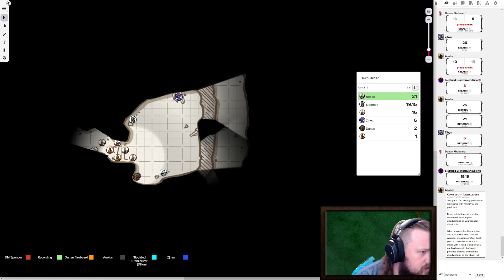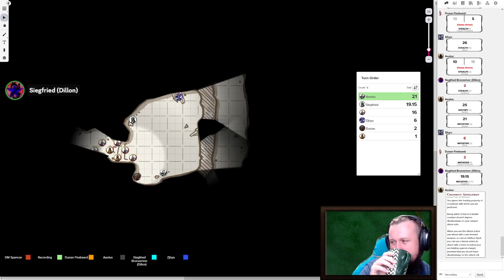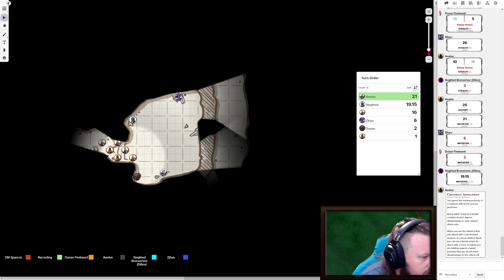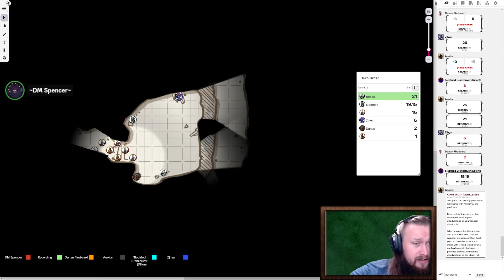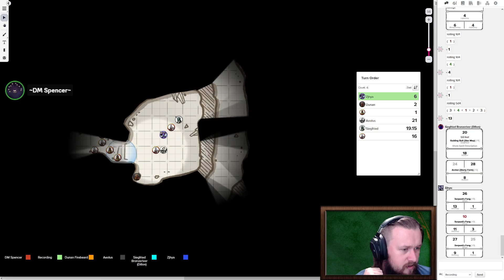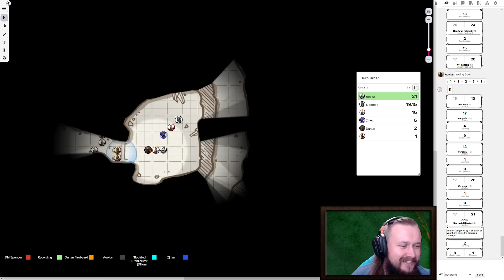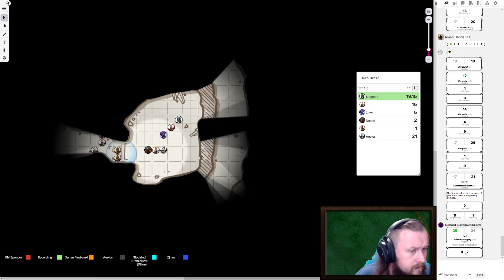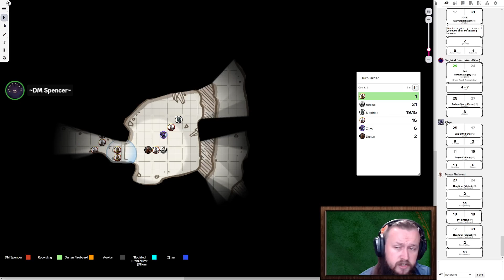D&D | The Waters of Droucia: e82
You can now access two custom classes, one of which is being played by Heliwrast in this campaign!

Soon to go live is a custom subclass for Paladins: Oath of the Old Gods!

Ambient & Combat Music
Michael Ghelfi Studios
Title Card and Break Music